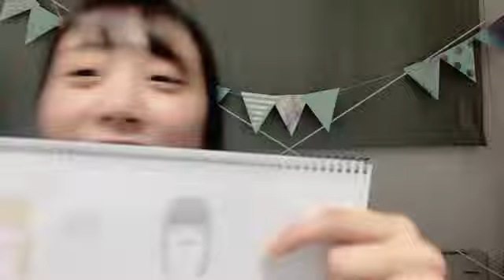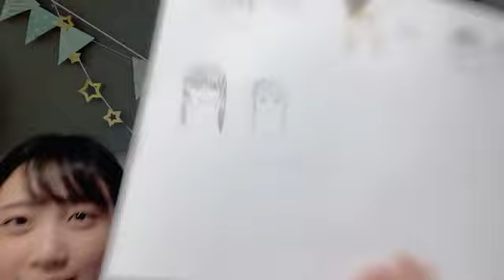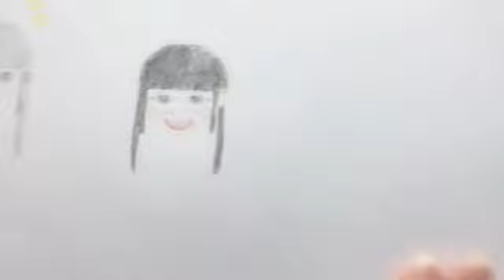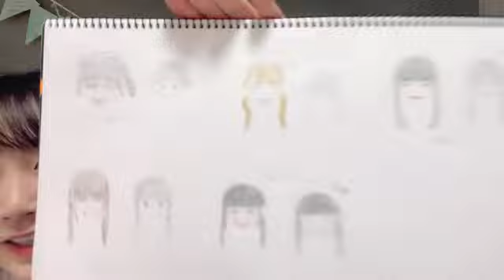48 KIMOTO YUNA 2024年09月26日22時23分49秒 木本 優菜（NGT48）